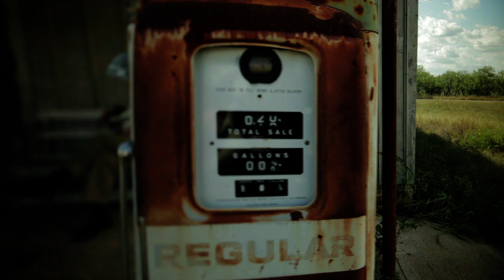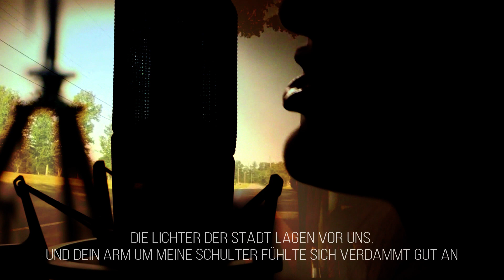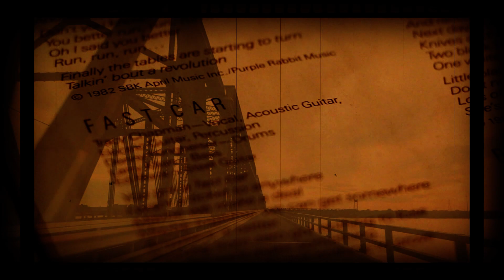Fast Car [Tracy Chapman Cover] by Melanie Age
"Fast Car" A Cover by Melanie Age
produced in march 2018
original version: Tracy Chapman (1988)

Tracy Chapman's "Fast Car" is one of the most honest songs I know. She created this special mood of wanderlust and confidence, that there is a better life waiting for her outhere.
As always, the whole song production - from the first idea to its release - was done bymyself.
Also the video was partly recorded bymyself except some single scenes. So stop searching for some other names in the credits.
I'm the only maker! ;)

I hope you have fun with my Fast Car Cover and enjoy it folks!

If you want to be up to date please visit me on youtube or facebook:

With Love,
Melanie

Tracy Chapmans "Fast Car" ist einer der ehrlichsten Songs, die ich kenne. Vom Aufsteigen und Scheitern, von der Hoffnung und der Angst, vom Träumen und Loslassen, vom Gewinnen und Verlieren -
 aber auch vom Riskieren - ähnlich wie eine Achterbahn. Das Leben.
Tracy schuf diese besondere Stimmung von Fernweh und Zuversicht, dass womöglich irgendwo da draußen ein besseres Leben auf einen wartet.

Wie bei allen meiner Songs, bin ich die alleinige Macherin. Außer einiger kurzer Video-Sequenzen, stammt die gesamte Produktion von mir - von der Idee, über die Umsetzung bis zur Veröffentlichung. Also falls jemand im Abspann nach weiteren Namen sucht, vergesst es! ;)

Ich hoffe es gefällt euch! Lasst mir gerne einen Kommentar oder ein Däumchen hier.

Passt auf euch auf,  Melanie